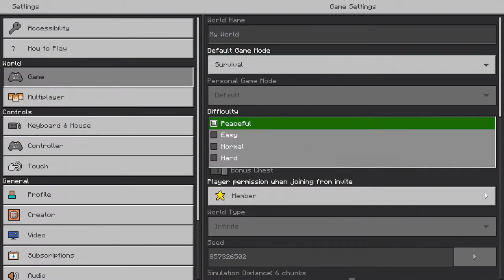Minecraft Xbox - Survival - [2]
This video didn’t go too well. It took ages to find a lava pool, and the nether was just a bunch of tunnels leading to nowhere. But we did get to enjoy some new 1.17 features.

Music used in this video:
1. Lakey Inspired - Chill Day
2. Lakey Inspired - Days Like These
3. Otis McDonald - Not For Nothing
4. Lakey Inspired - Better Days